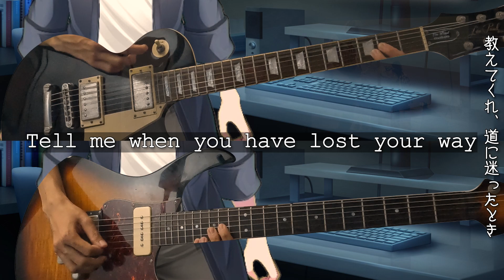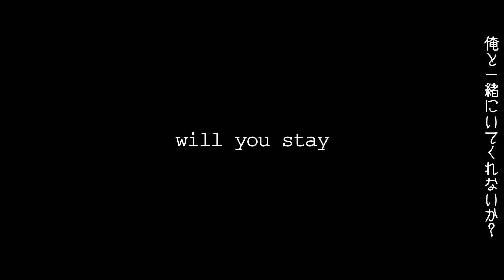【ptp】ギターガチ勢VtuberがPay money To my Painの「Pictures」を弾いてみた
素敵な本家の楽曲はこちらから!!🎵

今回はPay money To my Painの「Pictures」を弾いてみました。

先日、PTPの映画『SUNRISE TO SUNSET』を観てきまして
改めて「PTPがカッコいいな…」と思いました。
それと、PTPの曲を語り継いでいくために自分でも何かできることは
無いかと思い、今回の演奏動画を作らせて頂きました。

実はボク、Kさんが亡くなって活動停止をした後に
このバンドを知りました。
もちろん、ボクのことを知る人が増えればいいとは思うんですが、
それ以上にPTPというバンド・生き様・曲がもっともっといろんな人に
伝わっていくことを願っています。
This time I played "Pictures" by Pay money To my Pain.

The other day, I watched the documentary film
"SUNRISE TO SUNSET" by Pay money To my Pain
and once again thought "Pay money To my Pain is cool...".
I also wanted to see if there was anything I could do to help keep
Pay money To my Pain's music alive, so I made this performance video.

Actually, I found out about this band after Mr. K passed away and they stopped their activities.
Of course, I hope that more people will get to know me,
but more than that, I hope that more and more people will get to know the band Pay money To my Pain, its way of life, and its songs.

お借りした素材はこちら👇
動画エフェクト：さけみりん：@sakemirin_AE